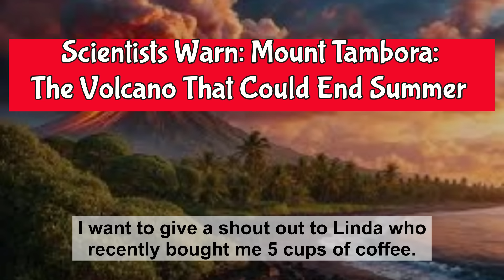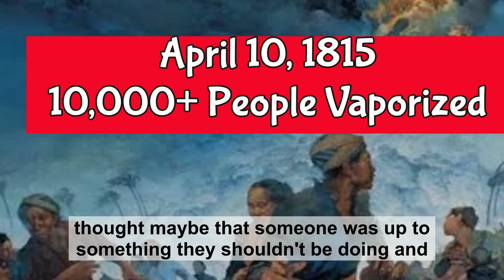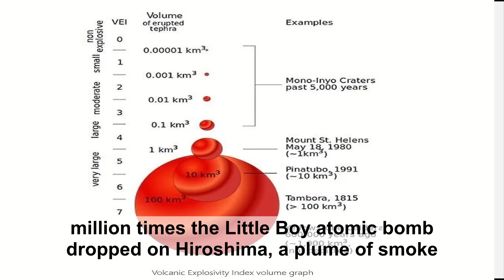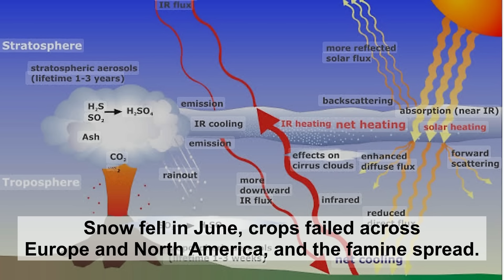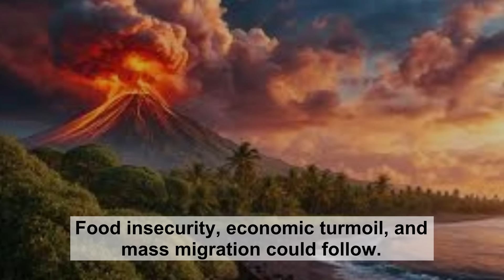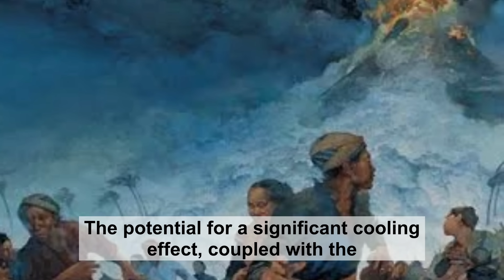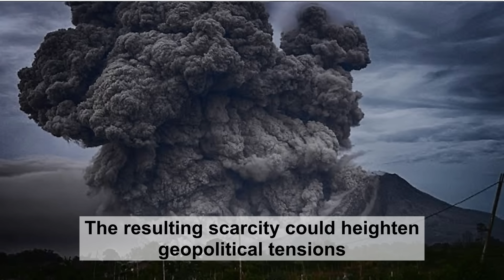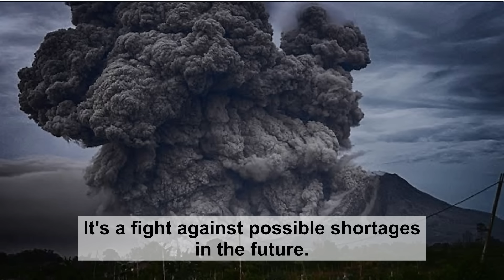Scientists Warn: Mount Tambora: The Volcano That Could End Summer and Trigger Global Famine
Inquiries
Mary Greeley